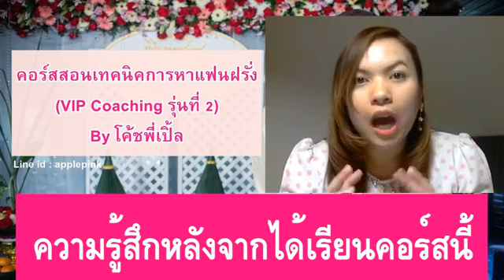Ep.24 ความรู้สึกของนักเรียนที่มาเรียนคอร์สติวเทคนิคหาแฟนฝรั่ง Coach Apple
Ep.24 ถ้าตั้งใจ..ทำอะไรก็สำเร็จ!
โค้ชพี่เปิ้ลสายฝ. English&Love Coach
สมัครเรียนแอดที่ไลน์ Line id : applepink